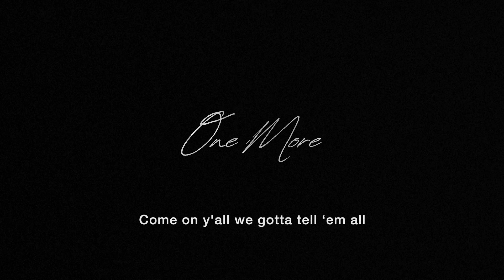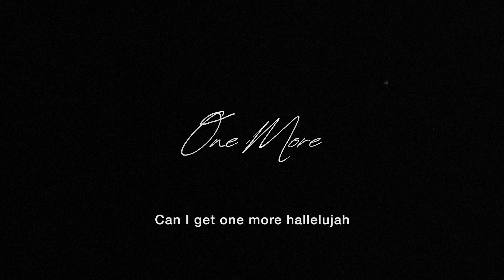One More (Official Lyric Video) - Jake Shivley & New Horizons Worship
The official lyric video for "One More" by New Horizons Worship & Jake Shivley.

Connect with New Horizons Worship!

Lyrics

Can I get one more hallelujah
Can I get one more praise the Lord
Can I get one more thank you Jesus
Can I get one more

Come on all my brothers
all my faithful friends
Come on all my sisters
everybody come and join right in
All you Jesus people
all who know His grace
Raise your voice make a joyful noise
Let His glory fill this place

Tell of all His goodness
Tell of all He’s done
Come on y'all we gotta tell ‘em all
of His everlasting love

Somebody lift His name up high
Can I get a witness
Somebody’s gotta testify
Somebody’s gotta testify

One more Hallelujah
One more praise the Lord
One more thank you Jesus

Shout it out like never before

CCLI Song # 7212450 | Chuck Bentley